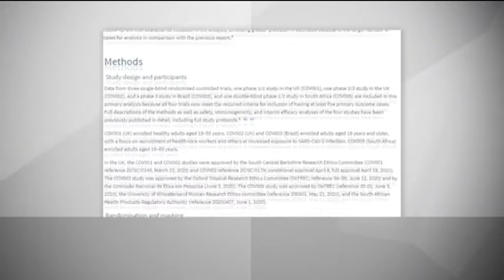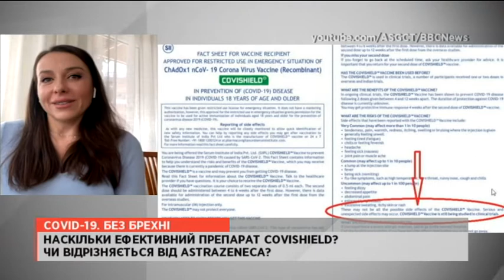Наскільки ефективна індійська вакцина від коронавірусу Covishield?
Наскільки ефективна індійська вакцина від коронавірусу Covishield, яка фактично є аналогом препарату "Oxford-Astra Zeneca". Результати досліджень кажуть, що найбільшу ефективність дають  дві дози індійської вакцини з інтервалом більше 3 місяців. Найменш ефективний - дві дози з коротким інтервалом менше 2 місяців. Чому так - автори не обговорюють, але експерти пояснюють.  Мовляв, тут  задіяна імунна відповідь на сам аденовірусний вектор, який хитрим чином "глушить" відповідь на другу дозу. Важливо застережити, що ці дані отримані на "старому" штамі вірусу з квітня по грудень 2020 р., тобто йде мова про те, що вакцина Oxford-Astra Zeneca може бути неефективною в боротьбі з новими штамами коронавірусу.
Чи ефективний та безпечний препарат Covishield, який виготовляють в індійському Інституті сироватки крові за ліцензією Oxford-Astra Zeneca розповіла вірусолог, кандидат біологічних наук Людмила Водолажська.